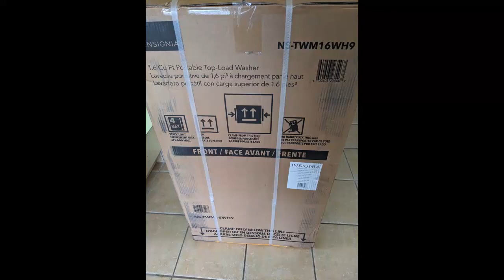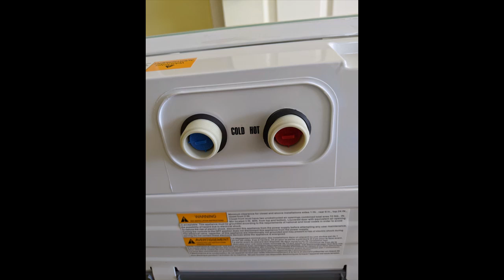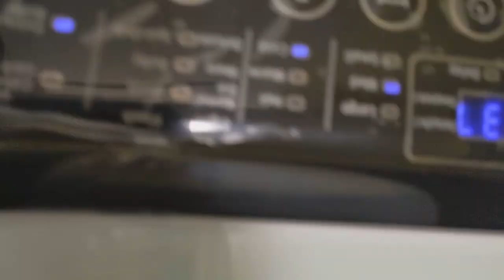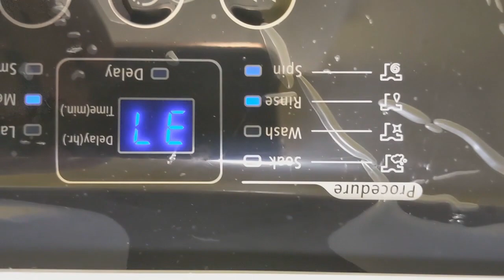Unboxing pics Insignia 1.6 cu ft portable washer, and some wash action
Insignia (Best Buy store brand) 1,6 cu ft portable washer, also known as Black & Decker, RCA & others, no idea yet of the OEM manufacturer.